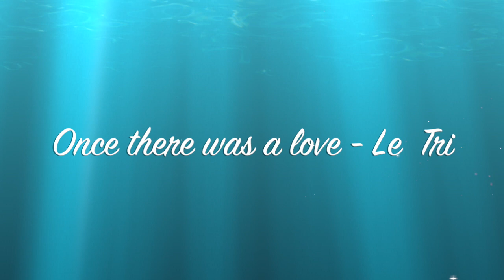Once there was a love (cover) - Lê Trí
Beautiful romantic song written by José Feliciano and Rick Jarrard  released in 1970.  Lê Trí performed and recorded this song in San Jose CA Mar 2020.  scripts written and directed by Christiane Lê, filmed by Malia & Elisia Gonzales.  NOTE: This is a non-profit Video made solely for the purpose of entertainment only..